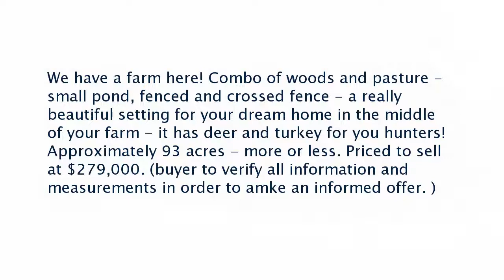Real estate for sale in Pikeville Tennessee - MLS# 1010219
0 Bench Rd
Pikeville Tennessee 37367
MLS# 1010219

We have a farm here! Combo of woods and pasture - small pond fenced and crossed fence - a really beautiful setting for your dream home in the middle of your farm - it has deer and turkey for you hunters! Approximately 93 acres - more or less. Priced to sell at $279000. (buyer to verify all information and measurements in order to amke an informed offer. )